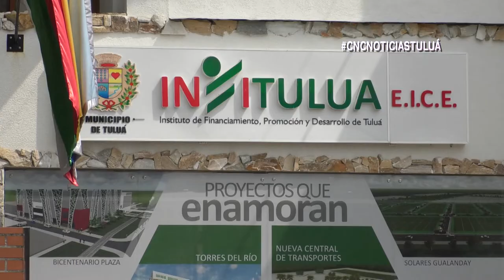Gerente de INFITULUA apoyó radicación de proyecto para regular INFIS.